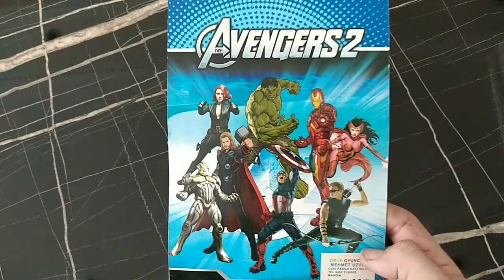Çakma Avengers Thor Figür Kutu Açılım Videosu